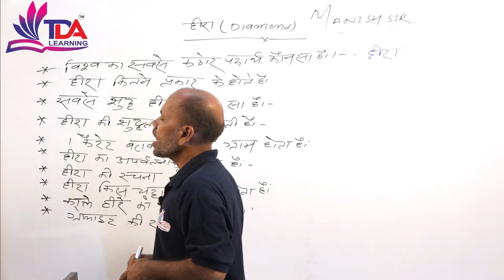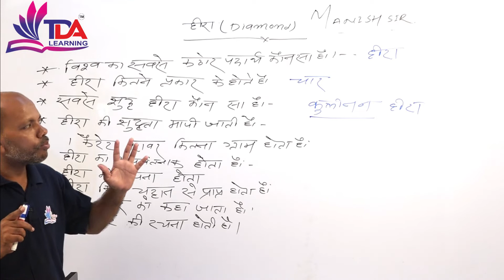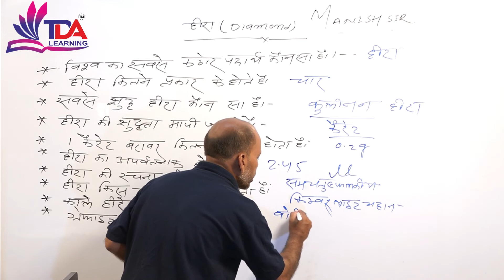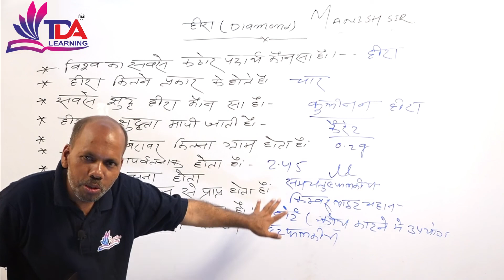General_knowledge | Diamond | हीरा से सम्बंधित दस महत्वपूर्ण प्रश्नोत्तर